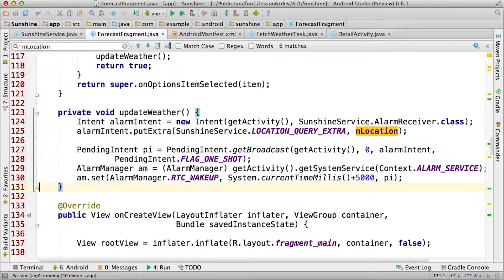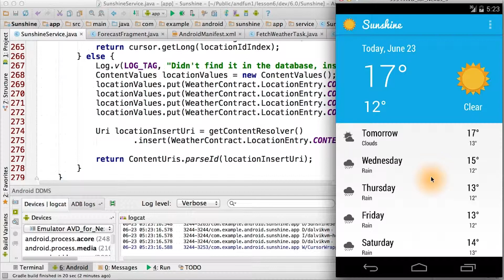Using Alarms - Developing Android Apps